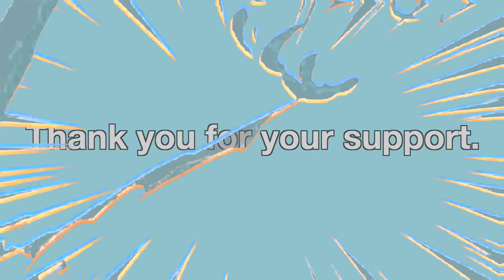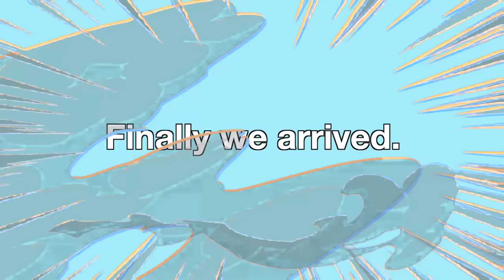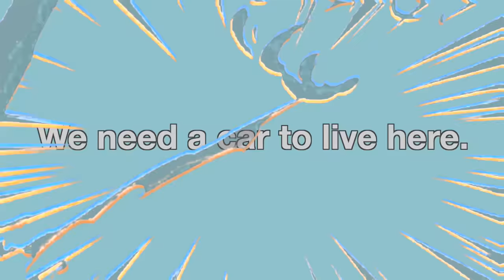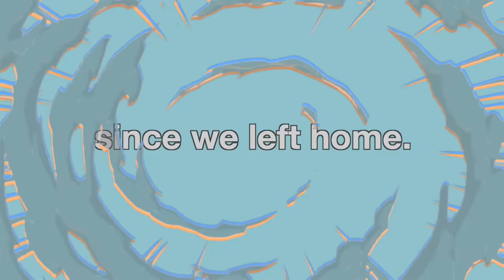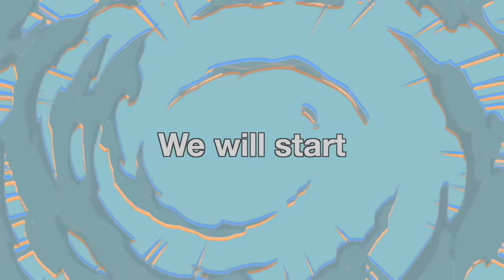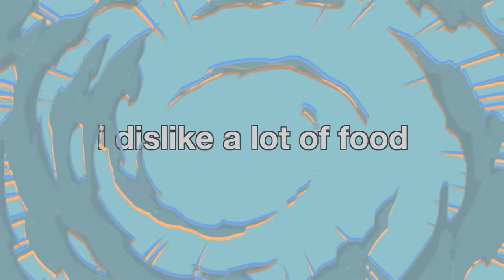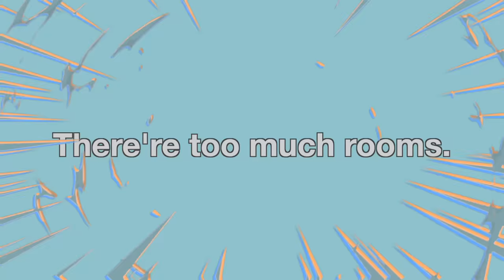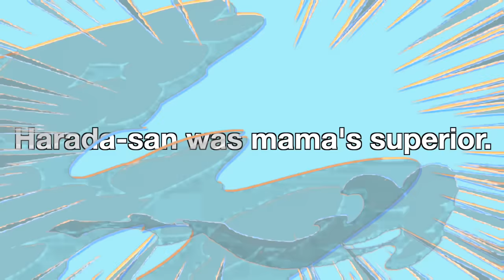COUNTRYSIDE Convenience Store in Japan *MUKBANG* | worldofmama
In this life in Japan vlog, @worldofxtra , Stewie, and I went to Yamanashi and went to the convenience store YAMAZAKI Y SHOPPE and a supermarket to show you guys what the food is like!